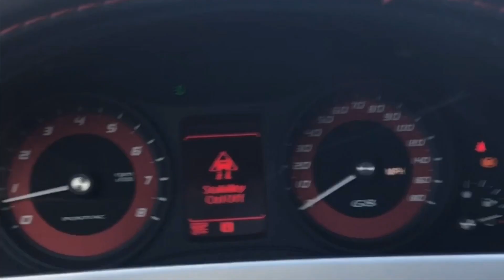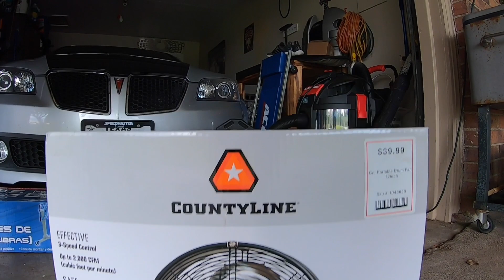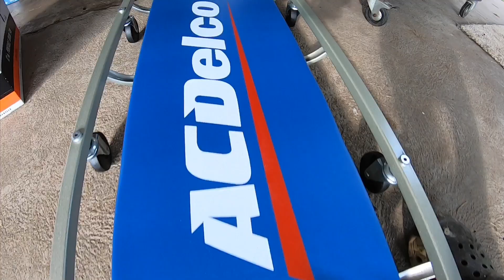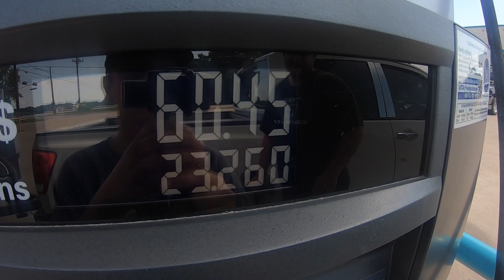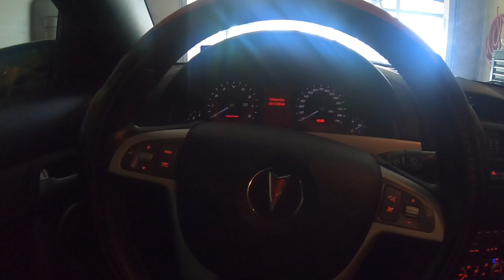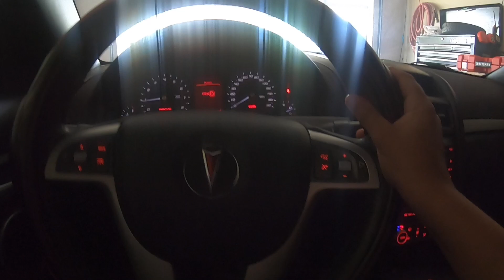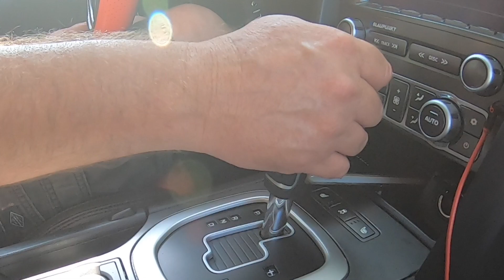14 year old Rebuilds a Fbody Z28 Camaro pt.3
Instagram here Fast Lane Pros

Camaro

G8
Tuner speedmaster

Garage tools